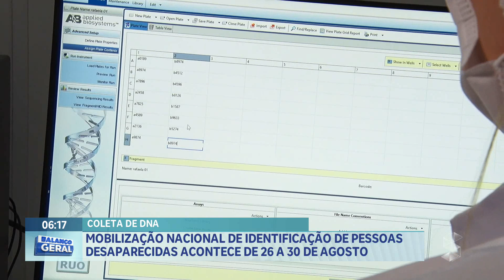Mobilização nacional de identificação de pessoas desaparecidas acontece de 26 a 30 de agosto